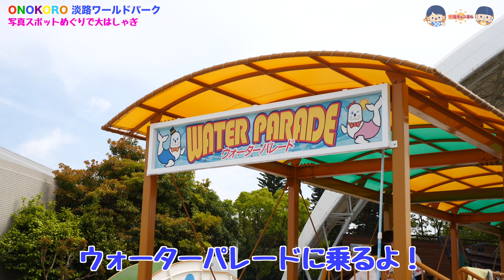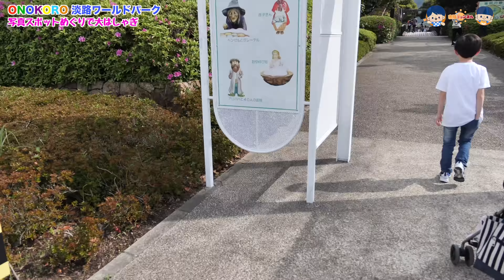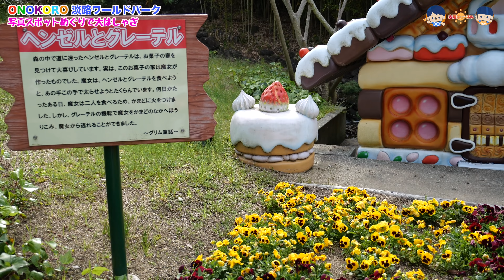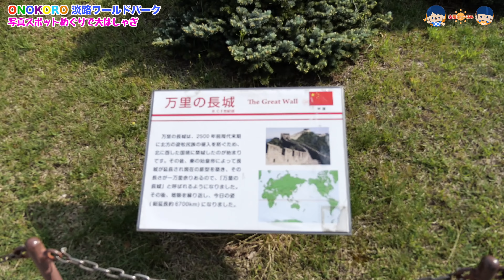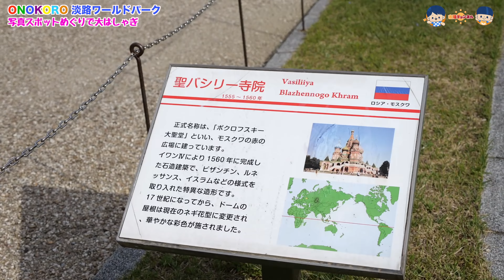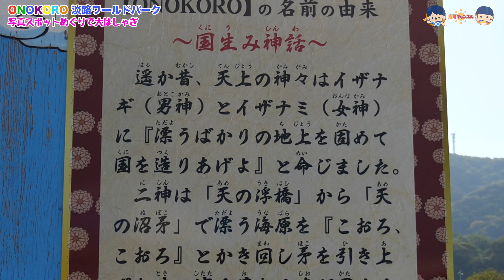【らんちゃんの初体験】淡路島オノコロで楽しく遊んだら・・太陽の記憶がなかった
⬇︎⬇︎⬇︎ASMRチャンネルよろしくお願いしまーす！！
今夫婦で頑張ってます